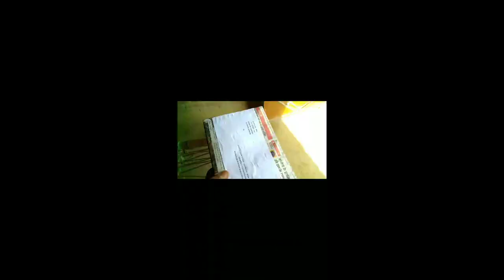Free Books Giveaway📚| इंडियन डाक पार्सल📪| Jio Machis | Indian Dak Parcel | BM VLOG5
Keep Loving
Keep smiling
Keep supporting

एक पार्सल करने के 54 रुपये ले रहा है पोस्ट ऑफिस वाला।
आपको book चाहिये तो कोरियर के रुपये भेजने होंगे।
मेरी UPI
bhaskarmainpuri@oksbi
bhaskarmainpuri@okaxis
bhaskarmainpuri@okicici
 रुपये भेजने के बाद मेरे Instagram पर screenshot send करें

HelloDosto,
अब मैं आ गया हूँ एक नई तरह की वीडियो के साथ अब आप लोगों को प्यार दिखाना है जिससे कि मैं हमेशा ऐसी वीडियो बनाता रहूं और आप लोग अपनी सलाह मुझे देते है..!!

● बस आप लोगों के चेहरे पर मुस्कान लाना चाहता हूँ●

To apko pyar dikhna hai is pr Jm kar share krni h ye video...

aap logon ka bahut support rha hai . Bs ese hi support banaye rkho.

                     || Bhaskar Mainpuri ||

                       ◆Keep supporting◆

Thanks